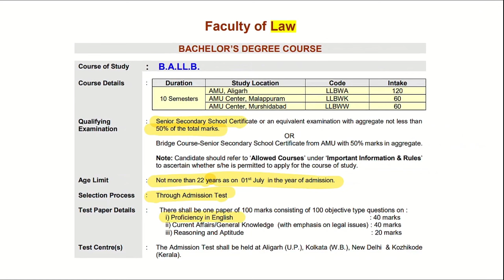AMU Law Entrance Application Form 2024|Aligarh Muslim University BA LLB Entrance Exam Admission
AMU BA LLB Entrance Preparation Admission Forms 2024 i.e. Aligarh Muslim University Preparation Startegy
2024
2023
For Marked Newspaper & Handwritten Notes
2024